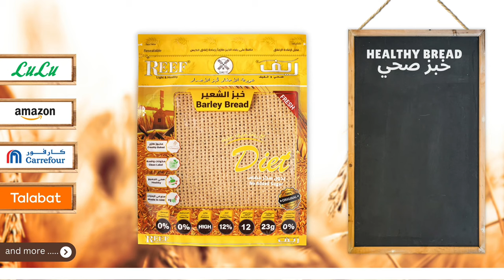Best offer from Reef Healthy Diet bread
The healthy bread you should try to see the difference.  healthy and tasty bread. you can start your diet plan in a very tasty way.